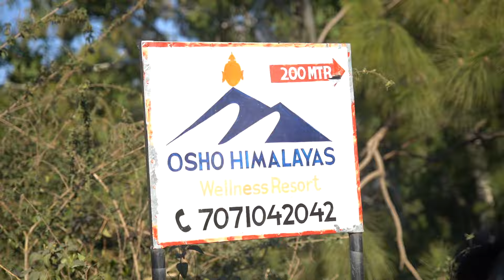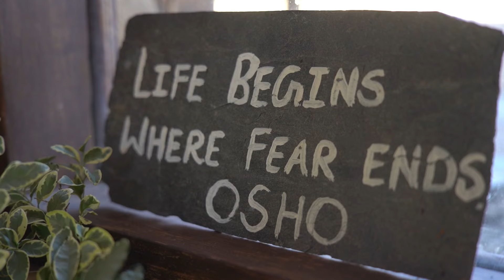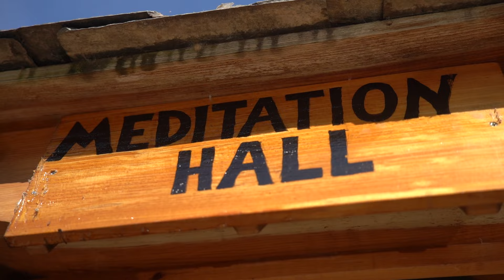Meditation & Wellness Center Osho Himalayas | Jia Village || Sandeep Mehta Vlog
More than a year has passed since my last visit, and I am delighted to reintroduce Osho Himalayas to you. Embark on a journey with me through this serene Meditation and Wellness Center, gracefully nestled in the tranquil and charming valley of Jia.

In the words of wisdom, "Only through the silence and inner stillness of deep relaxation can our body-mind know true health."

Come, experience the transformative atmosphere of OSHO Himalayas Wellness Resort – where living takes on a distinct and enriching meaning!